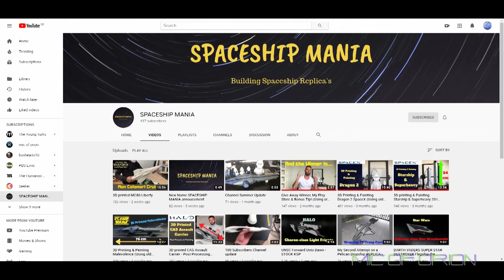Elon Musk To Put Starship In Orbit In 6 Months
Ok this video is slightly late as I started working on several videos at the same time.
Elon Musk hopes to complete work on both Starships, Mk 3 and 4, these will be first orbital starships capable of reaching LEO. Work on Mk3 Starship should start in January with completion date sometimes in March, and work on Mk4 completion date sometimes in late April. Both starships will be tested and are expected to reach orbit at some point in mid 2020. Design aspects of both starships will be slightly different from what was shown at the recent presentation, however emphasis will be on reducing overall dry weight of Starships, from current 128 tons down to perhaps 110 tons by the time Mark 4 is ready.
Mark 7, will most likely be  first passenger starship and it'll be also most efficient version of Starship, with meany safety features integrated in to the starship, to ensure safety of passengers, integration of parachutes and also quite possibly the whole crew cabin section will be capable of ejection from the rest of the starship, this is in case of catastrophic failure, this is one of safety features that will be integrated in to all passenger versions of the Starship. Parachutes and inflating cushion for soft landing in the sea or land.

Fellow Youtuber who I think is doing some brilliant work with 3D Starships, Spaceship Mania is his channel, please do check it out,thank you
- please subsvribe to his channel and you can also order starsahips from, his shop, all 3D printed to high degree of accuracy and detail.